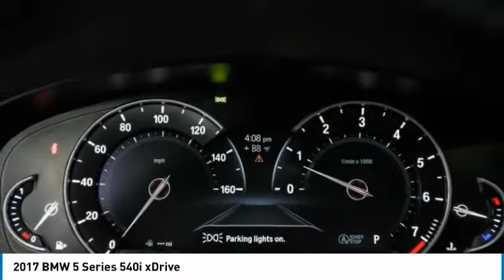2017 BMW 5 Series 6441X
2017 BMW 5 Series 540i xDrive

Zeigler BMW of Orland Park
11030 W 159th St

2017 BMW 5 Series 540i xDrive Odometer is 18092 miles below market average! AWD, Canberra Beige/Black Canberra Beg/Blk Dak Cont Stic. White Metallic 8-Speed Automatic AWD 3.0L I6 Turbocharged DOHC 24V LEV3-ULEV70 335hpbrbrBMW of Orland Park is part of the Zeigler Auto Group. Recent Arrival! 20/29 City/Highway MPGbrbrbrWe use a sophisticated algorithm to price our vehicles competitively online. We use software that scans VIN numbers with similar equipment for sale online across the entire USA. This gives us instant data to price our cars as competitively as possible to ensure our customers are getting the best deal and value for our price. Buy from Zeigler with confidence and get a great deal and excellent price. We price our vehicles extremely aggressive to the market place to eliminate long negotiations and give our customers a great experience. We have one of the best selections of New, Certified and Pre-Owned BMWs in the Chicagoland area, plus a great selection of Pre-Owned vehicles for the whole family. We have over 70 new BMW courtesy vehicles available for our service customers, just ask when your make your appointment. We also offer local Courtesy Pick-up and Delivery for service customers. Enjoy the Experience at BMW of Orland Park.